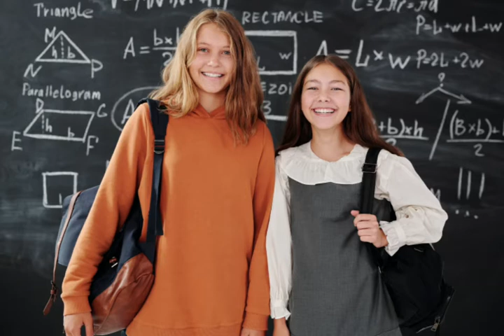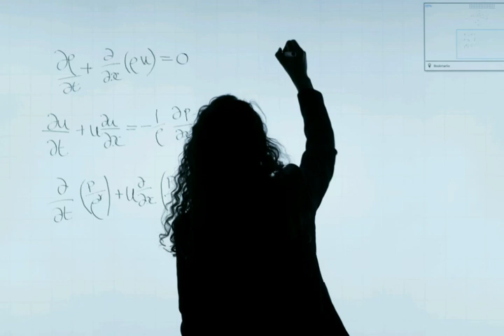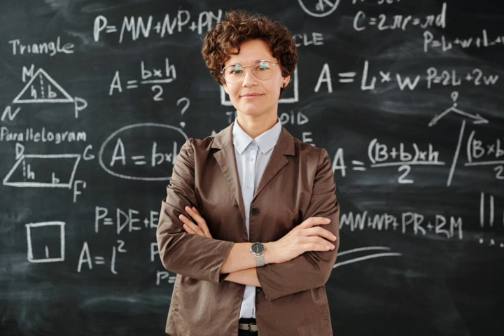Educational vlog music (No copyright music)